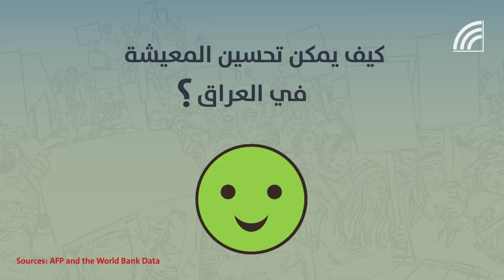8 مليون عراقي تحت خط الفقر